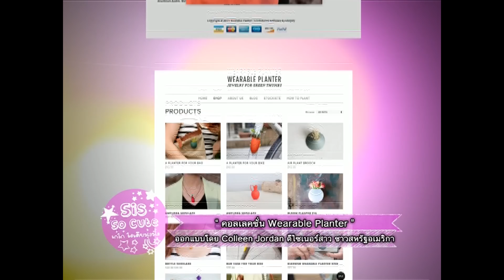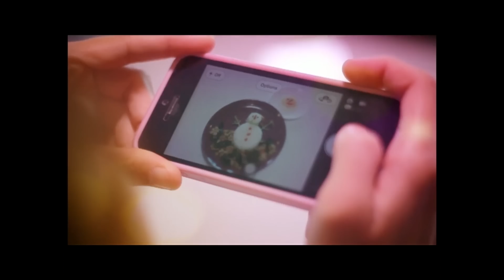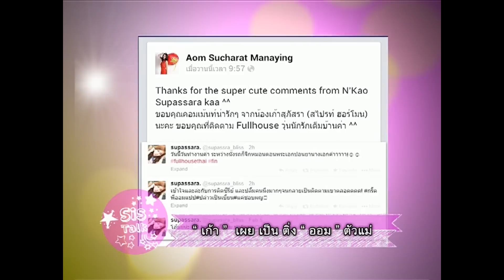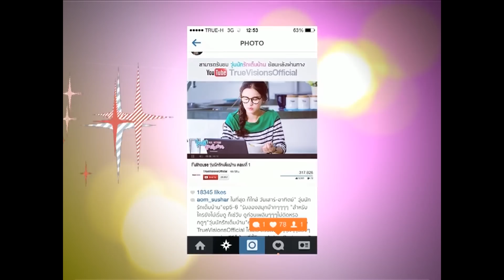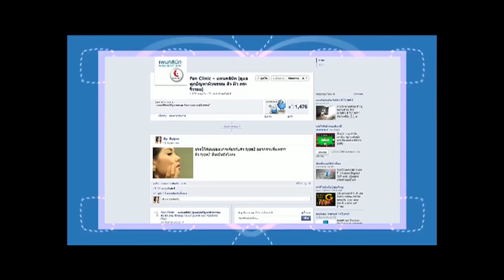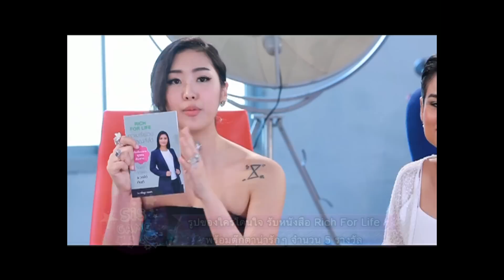ซิสเตอร์เดย์ 01-06-57 "เก้า-ออม"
"ซิสเตอร์เดย์" อาทิตย์ที่ 1 มิ.ย. 2557
แขกรับเชิญ "เก้า สุภัสสรา-ออม สุชาร์"

รายการซิสเตอร์เดย์
ออกอากาศ ทางททบ.5
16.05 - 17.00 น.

ดูซิสเตอร์เดย์ ย้อนหลังได้ที่